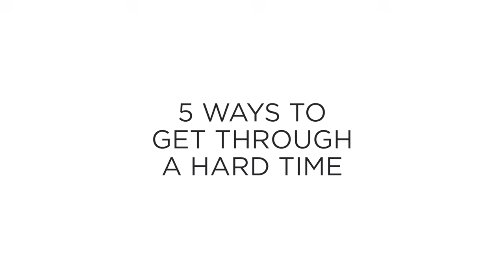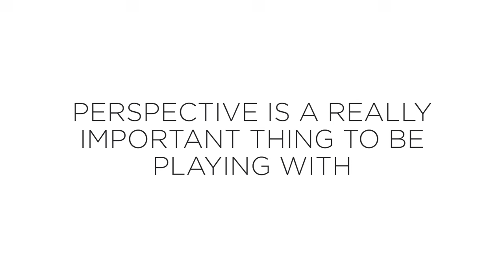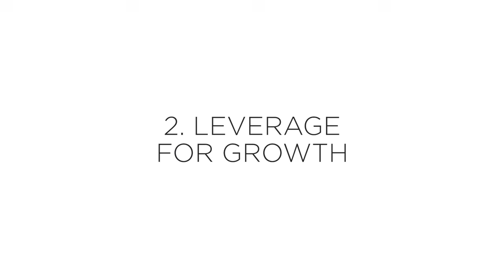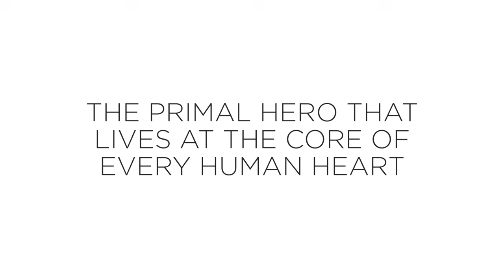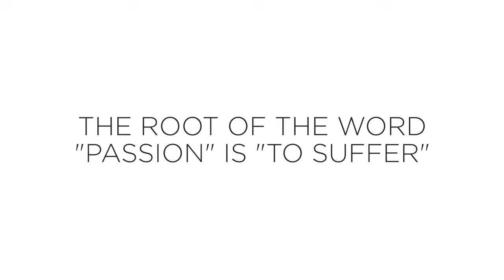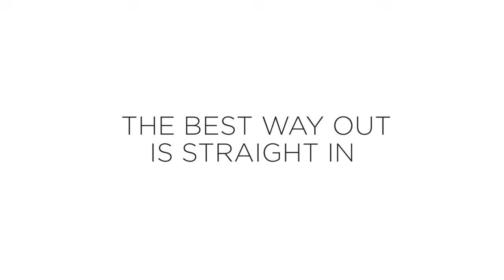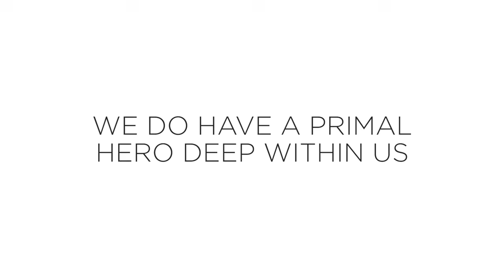Five Ways to Rise Above a Hard Time | Robin Sharma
You can order my new book "The 5 AM Club"

I'm absolutely delighted to share a new episode of TheMasterySessions with you. We all experience seasons in the wilderness where we feel alone, confused, and challenged. If you're in one of these seasons, you'll find this session extremely valuable.

In this episode, you're about to discover:

1. The importance of perspective in navigating challenging periods. (⏩ 00:41)

2. How to take your wounds and turn them into wisdom and transform your stumbling blocks into stepping stones. (⏩ 03:02)

3. The importance of feeling a feeling to heal a feeling [Heartset work]. (⏩ 05:40)

4. Tools to spot the blessings during hard seasons. (⏩ 11:39)

5. A method to see hard times as part of the purification process of your personal heroism. (⏩ 15:16)